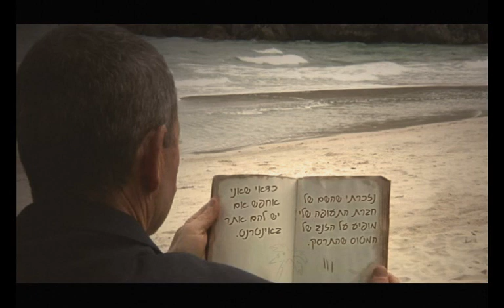יומני הקפטן - יום 2